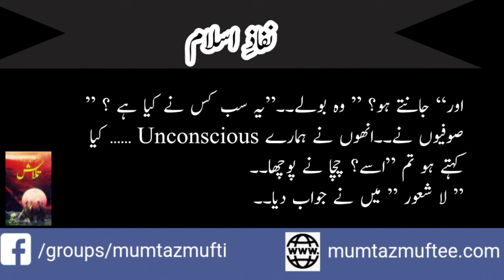Enforcement of Islam | Talash by Mumtaz Mufti | P 42 Voice Niaz Shah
نفاذِ اسلام

اس روز میرے ایک پڑھے لکھے بزرگ ، جو ملازمت سے ریٹائر ہونے کے بعد گاؤں میں رہائش پذیر تھے ، مجھ سے ملنے کے لئے آۓ ہوۓ تھے۔۔ بر سبیل تذکرہ اسلام کی بات چل پڑی۔ میں نے کہا: ” چچا جان! ایک بات میری سمجھ میں نہیں آتی۔”
بولے: ” کیا ؟ “
میں نے کہا: ” ہم نے پاکستان اس لئے بنایا تھا کہ ہم یہاں اسلام نافذ کریں گے اور اسلامی روایات کے مطابق زندگی بسر کریں گے۔ ہے نا ؟”
” بالکل۔۔ ” وہ بولے
” یہاں ہر شخص اس بات کا خواہش مند ہے اور ہر سیاسی پارٹی چاہتی ہے کہ اسلام نافذ ہو۔ آج پاکستان کو بنے چھیالیس سال ہو چکے ہیں لیکن ابھی تک ہم اسلام نافذ کرنے میں کامیاب نہیں ہوۓ۔۔کتنی حیرت کی بات ہے۔۔اخر کیوں؟ بات سمجھ میں نہیں آتی۔”
چچا بولے:”” بھئی جس علاقے میں میں رہتا ہوں ، وہاں تو اسلام نافذ ہے۔۔”
“کیا کہا؟ ” میں نے حیرت سے چلا کر پوچھا
بولے: ” بالکل ٹھیک کہہ رہا ہوں۔۔”
” آپ مذاق تو نہیں کر رہے؟ ” میں نے کہا
” بالکل نہیں۔۔” وہ بولے
” لیکن کیسے؟”
بولے:” مثلاً ہمارے گاؤں میں چار عورتیں بیٹھی کام کر رہی ہیں۔۔ پاس ایک بچہ کھیل رہا ہے۔ بچے کو ٹھوکر لگتی ہے، وہ گرنے لگتا ہے تو چاروں عورتوں کے منہ سے ان جانے میں نکلتا ہے، بسم اللہ! حالانکہ کہ بچے کے گرنے کو اللہ کے نام سے کوئی تعلق نہیں ہے۔۔
” مثلاً چار آدمی بیٹھے ہیں۔۔ کوئی شخص ایک خوبصورت چیز لا کر انھیں دکھاتا ہے تو انجانے میں سب چلا کر کہتے ہیں ، سبحان اللہ!
” کوئی شخص چیز کی تعریف نہیں کرتا ، چیز بنانے والے کی تعریف نہیں کرتا ، سب اللہ کی تعریف کرتے ہیں۔۔ کوئی پوچھے کہ بھئی اللہ کہاں سے آ گیا؟ اللہ کا کیا مطلب ہے؟ لیکن اللہ آ جاتا ہے۔۔ لوگوں کے دلوں کے اندر والے خانے سے ” پڑپ” کر باہر نکل آتا ہے۔۔
“بچے کو چپ کرانا ہو تو ” اللہ ہو ، اللہ ہو ” کا ورد کرتے ہیں۔۔بچے کو رونے سے چپ کرانے کے لئے اللہ کو بلانے نے کیا مطلب؟ کوئی ایک بات ہو تو بتاؤں۔۔” چچا بولے: “وہاں تو بات بات پر اللہ دلوں سے نکل کر ہونٹوں پر آ جاتا ہے۔۔ ماشاءاللہ ، ان شاء اللہ ! استغفر اللہ! لاحول ولا! اللہ کرے! خدانخواستہ! “چچا ہنسے۔۔”لوگوں کے دلوں میں اللہ اس طرح سمایا ہوا ہےجیسے گندھے ہوئے آٹے میں پانی۔۔”
“اور جانتے ہو؟ ” وہ بولے۔۔”یہ سب کس نے کیا ہے ؟ ” صوفیوں نے۔۔انھوں نے ہمارے Unconscious …… کیا کہتے ہو تم اسے؟” چچا نے پوچھا۔۔
” لا شعور ” میں نے جواب دیا۔۔